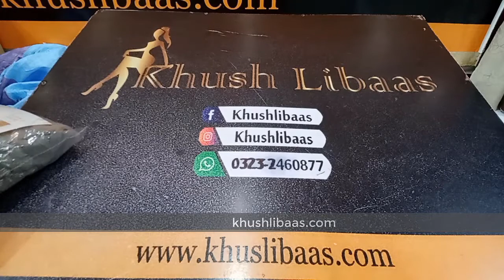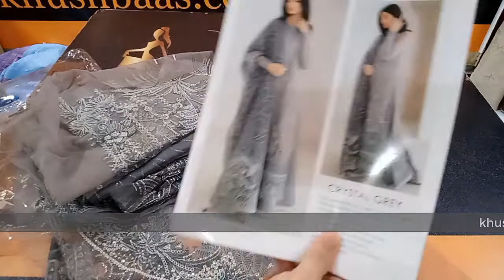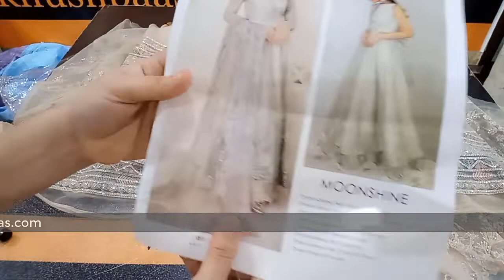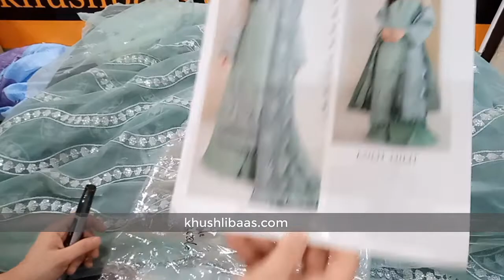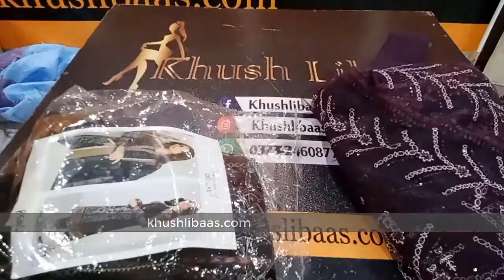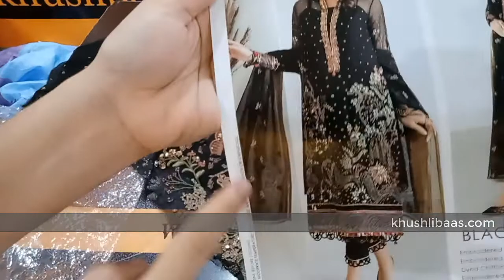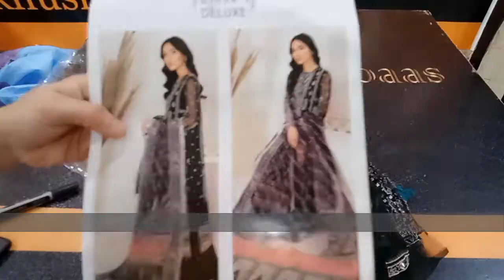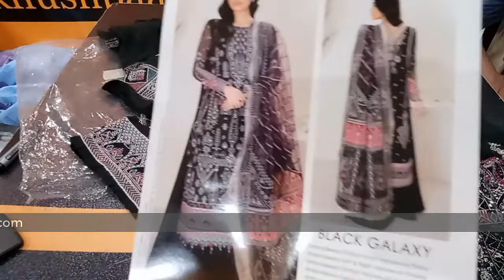jazmine weeding in huge off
its a b fresh,, but all are complete mean 98% completed suits